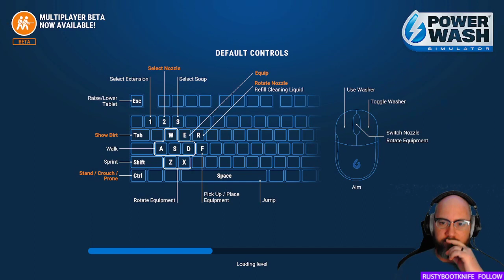Let's Play: Powerwash Simulator (007)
Seventh (007) episode in my "Let's Play: PowerWash Simulator" video series. This video covers me footage of my live streaming 'Let's Play' for this game from a few days ago.